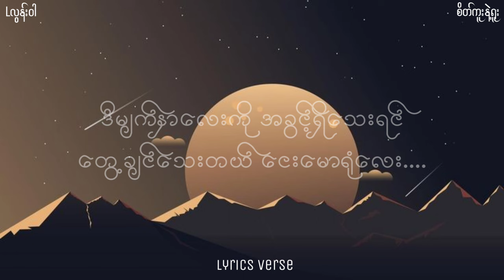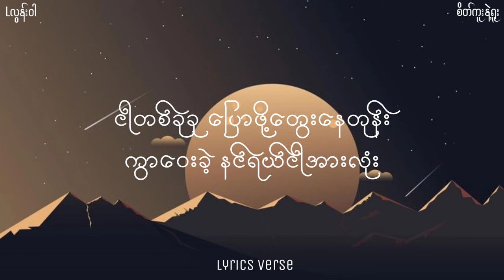စိတ်ကူးနဲ့ရူး // Lလွန်းဝါ (Lyrics Video)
စိတ်ကူးနဲ့ရူး (Lyrics) (စာသား)

တေး​​ရေး - မောင်မောင်ဇော်လတ်
တေးဆို - Lလွန်းဝါ

နှုတ်ဆက်လမ်းခွဲချိန်

ဘူတာရုံလေးထဲ စကားတွေမပြော
တိုးတိတ် ဆွံ့အနေ
ကိုယ်စီဒဏ်ရာတွေနဲ့ပေါ့

နောက်ထပ်တွေ့ဖို့မလွယ်

တစ်ခါတလေ သတိရမိရင်တော့
တို့နှစ်ယောက် အကြောင်းလေးတွေ
ပြန်လည် ရင်ခုန်ကြည့်ပေးပေါ့

ဟိုး အတိတ်တုန်းက မပြောဖြစ်ခဲ့တဲ့

မြိုသိပ်လို့ထားတဲ့ စကားတွေပြန်တွေးတော့
ဒီ မျက်နှာလေးကို အခွင့်ရှိသေးရင်
တွေ့ချင်သေးတယ် ငေးမောရုံလေး.

စိတ်ကူးနဲ့ရူးတဲ့ ဇာတ်လမ်းအဆုံး

သိပ်မထူးဘူး ငါ့ကိုဟားတိုက်အုံး
ငါတစ်ခုခု ပြောဖို့တွေးနေတုန်း
ကွာဝေးခဲ့ နင်ရယ် ငါအားလုံး

စိတ်ကူးနဲ့ရူးတဲ့ ဇာတ်လမ်းအဆုံး

သိပ်မထူးဘူး ငါ့ကိုဟားတိုက်အုံး
ငါတစ်ခုခု ပြောဖို့တွေးနေတုန်း

ကွာဝေးခဲ့ နင်ရယ် ငါအားလုံး အားလုံး

နှုတ်ဆက်လမ်းခွဲချိန်

ဘူတာရုံလေးထဲ စကားတွေမပြော
တိုးတိတ် ဆွံ့အနေ
ကိုယ်စီဒဏ်ရာတွေနဲ့ပေါ့

နောက်ထပ်တွေ့ဖို့မလွယ်

တစ်ခါတလေ သတိရမိရင်တော့
တို့နှစ်ယောက် အကြောင်းလေးတွေ
ပြန်လည် ရင်ခုန်ကြည့်ပေးပေါ့

ဟိုး အတိတ်တုန်းက မပြောဖြစ်ခဲ့တဲ့

မြိုသိပ်လို့ထားတဲ့ စကားတွေပြန်တွေးတော့
ဒီ မျက်နှာလေးကို အခွင့်ရှိသေးရင်
တွေ့ချင်သေးတယ် ငေးမောရုံလေး.

စိတ်ကူးနဲ့ရူးတဲ့ ဇာတ်လမ်းအဆုံး

သိပ်မထူးဘူး ငါ့ကိုဟားတိုက်အုံး
ငါတစ်ခုခု ပြောဖို့တွေးနေတုန်း
ကွာဝေးခဲ့ နင်ရယ် ငါအားလုံး

စိတ်ကူးနဲ့ရူးတဲ့ ဇာတ်လမ်းအဆုံး

သိပ်မထူးဘူး ငါ့ကိုဟားတိုက်အုံး
ငါတစ်ခုခု ပြောဖို့တွေးနေတုန်း

ဟိုး အတိတ်တုန်းက မပြောဖြစ်ခဲ့တဲ့

မြိုသိပ်လို့ထားတဲ့ စကားတွေပြန်တွေးတော့
ဒီ မျက်နှာလေးကို အခွင့်ရှိသေးရင်
တွေ့ချင်သေးတယ် ငေးမောရုံလေး.

စိတ်ကူးနဲ့ရူးတဲ့ ဇာတ်လမ်းအဆုံး

သိပ်မထူးဘူး ငါ့ကိုဟားတိုက်အုံး
ငါတစ်ခုခု ပြောဖို့တွေးနေတုန်း
ကွာဝေးခဲ့ နင်ရယ် ငါအားလုံး

စိတ်ကူးနဲ့ရူးတဲ့ ဇာတ်လမ်းအဆုံး

သိပ်မထူးဘူး ငါ့ကိုဟားတိုက်အုံး
ငါတစ်ခုခု ပြောဖို့တွေးနေတုန်း

ကွာဝေးခဲ့ နင်ရယ် ငါအားလုံး

စိတ်ကူးနဲ့ရူးတဲ့ ဇာတ်လမ်းအဆုံး

သိပ်မထူးဘူး ငါ့ကိုဟားတိုက်အုံး
ငါတစ်ခုခု ပြောဖို့တွေးနေတုန်း
ကွာဝေးခဲ့ နင်ရယ် ငါအားလုံး

စိတ်ကူးနဲ့ရူးတဲ့ ဇာတ်လမ်းအဆုံး

သိပ်မထူးဘူး ငါ့ကိုဟားတိုက်အုံး
ငါတစ်ခုခု ပြောဖို့တွေးနေတုန်း

ကွာဝေးခဲ့ နင်ရယ် ငါအားလုံး
စိတ်ကူးနဲ့ရူးတဲ့ ဇာတ်လမ်းအဆုံး

သိပ်မထူးဘူး ငါ့ကိုဟားတိုက်အုံး
ငါတစ်ခုခု ပြောဖို့တွေးနေတုန်း